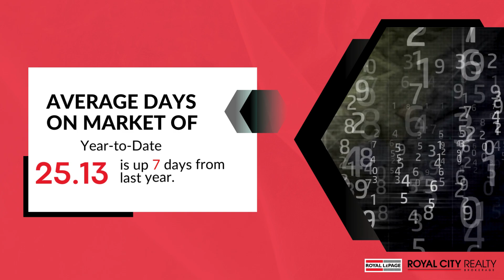City of Guelph Market Update Video August 2024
BALANCED MARKET
The City of Guelph’s real estate market is trending towards a seller’s market this month. The median sale price increased by 1.97%, and the average sale price rose by 4.33%. Sales volume saw a significant boost of 20.66%, with unit sales up 15.65%. New listings increased by 18.27%, while expired listings surged by 218.18%. Despite the slight drop in the unit sales/listings ratio, sellers are still benefiting from strong demand.